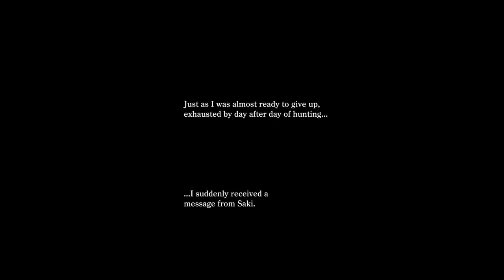Wombo Combos & Zombos!!! (Onechanbara Origin) Pt.1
Back in the zombie filled lands with the with one of the Onchanbara sisters Aya! We got a message for our long lost sister Saki! But it wont be easy with these brain eating boys & girls! So lets run up & slice the undead down!

u/thehomierjay